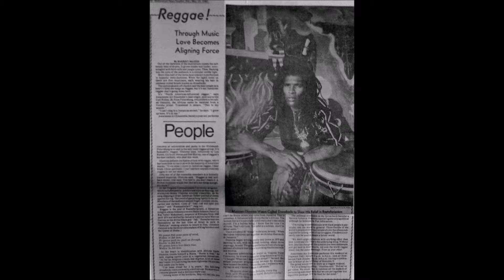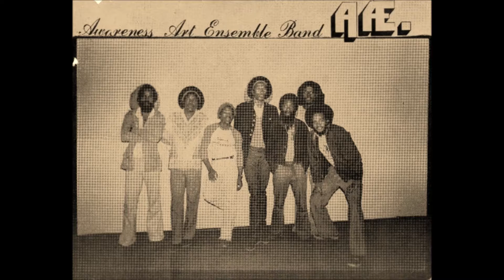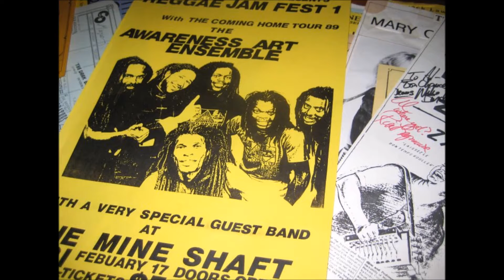AWARENESS2017(Evolution) - The Awareness Art Ensemble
(Evolution)

2017AAE still on the scene...tho' faces may change
the vibe is the same, Awareness is still the name
of the game. There's a message in this music
and we know you can't refuse it 'cause this reggae
ain't nothing but the truth...and there's one thing
we will betcha with these rhythms comin' atcha
you really won't need no other proof. So whatever the
ensemble that has been assembled, whomever the
ensemble may be. is The Awareness Art Ensemble...
AAE...AAE...AAE!!

Soundtrack: "We've Come To Play JAHs' Music"(Rehearsal Demo)